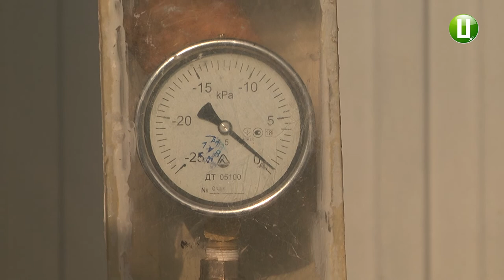Півтора мільйони гривень за рік перерахувала газогенераторна станція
Півтора мільйони гривень за рік роботи перерахувала приватна газогенераторна станція, котра працює на території полігону твердих побутових відходів у Хмельницькому. Згідно угоди укладеної з комунальним підприємством «Спецкомунтранс» - це 13% від 2 мільйонів 700 тисяч кіловат-годин усієї виробленої станцією електроенергії. Про це каже директор Хмельницького комунального підприємства «Хмельницьккомунтранс» Олександр Зімін.